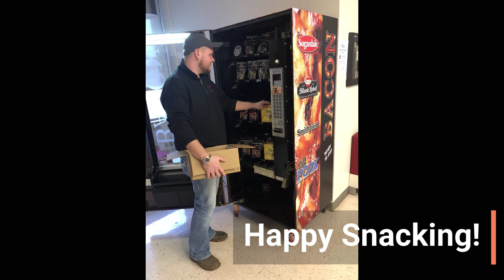Ohio college gets a bacon vending machine